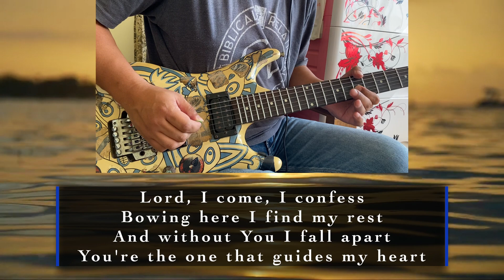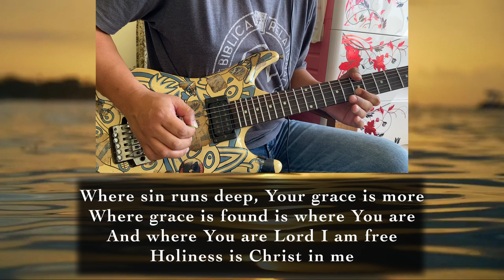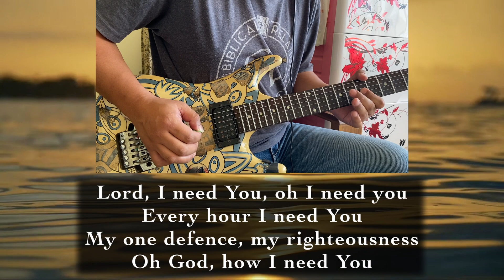Lord I Need You (Cover) - Guitar Instrumental with Lyrics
Writer(s): Christy Nockels, Daniel Carson, Jesse Reeves, Kristian Stanfill, Matt Maher